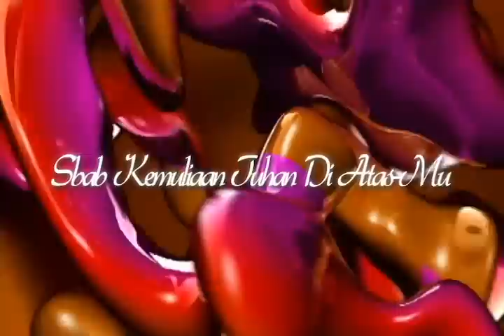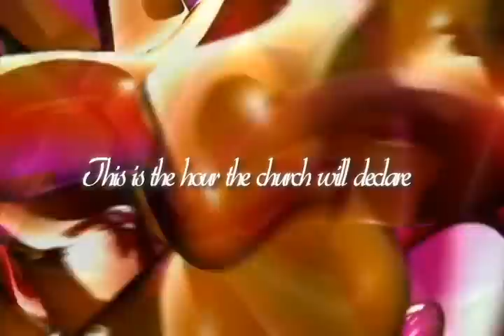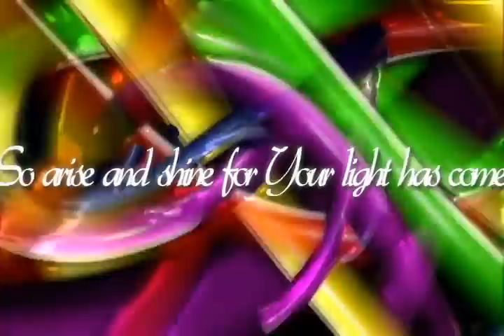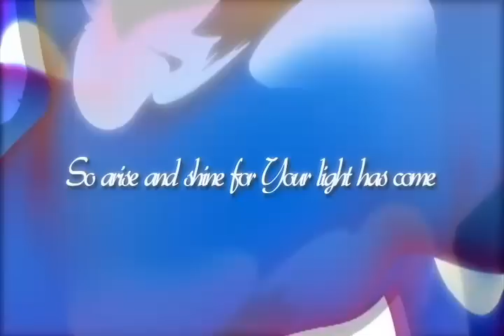Robert and Lea Sutanto - Arise and Shine